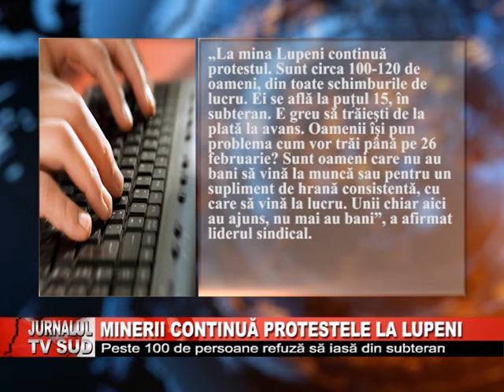Minerii continua protestele la Lupeni